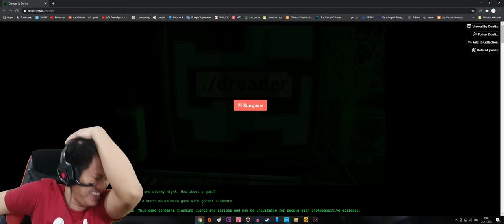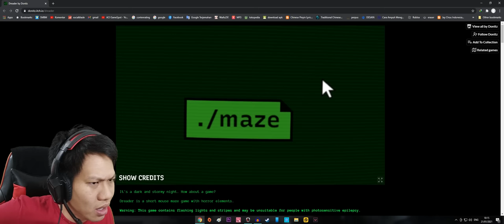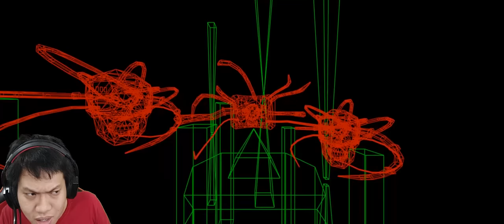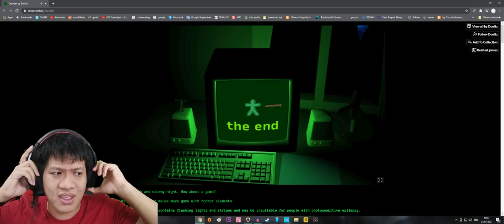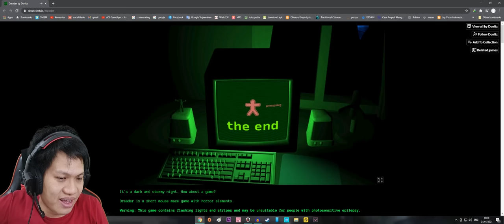JANGAN PERCAYA KALAU KALIAN SENDIRIAN!!! Dreader [SUB INDO] ~Game Viral Di TokTok!!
game ini saya lihat pertama kali di tiktok dan saya lihat tampaknya game ini lumayan viral, jadi saya iseng2 dah nyobain, siapa tau seru wkwkwk
dan ternyata gameplanyaaaaaaaaaa.
penasaran dengan gamenya???
Yukk kita saksikan "Dreader (ketakutan)"!!!